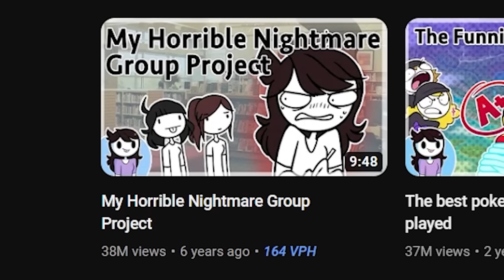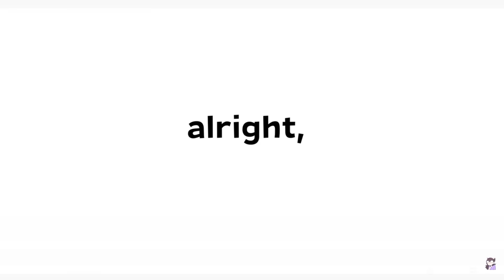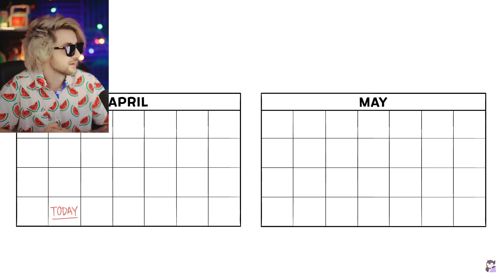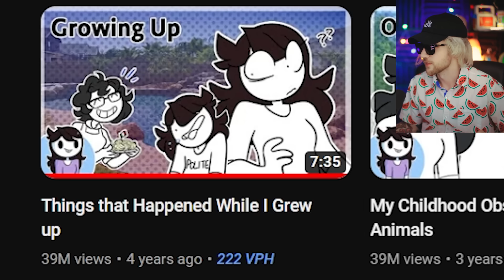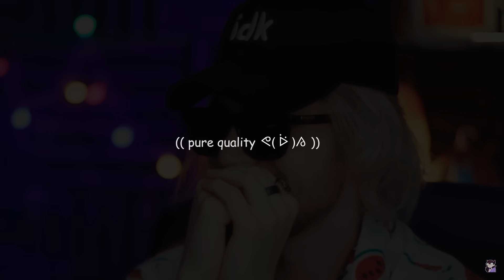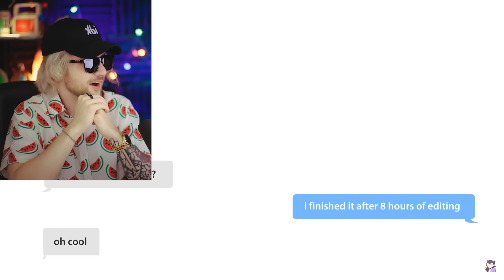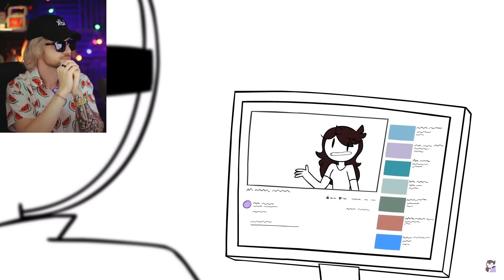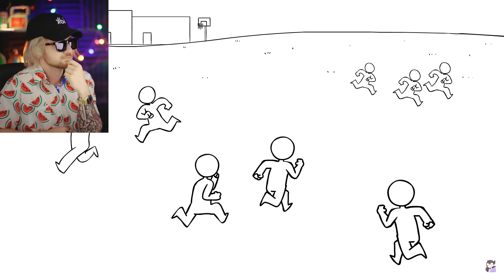I Watched Jaiden Animations Craziest Videos Ever...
Today RobertIDK returns to Jaiden Animations to react and review Jaiden Animations My Childhood Stories, Jaiden Animations My Horrible Nightmare Group Project, and Things I Feel Guilty About! These are funny true story animations, kind of like TheOdd1sOut and MSA! Make sure you've seen Part 1 too! :)

Check Out @jaidenanimations !!